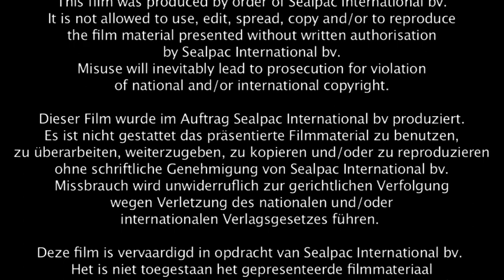SEALPAC RE25 for fresh meat applications